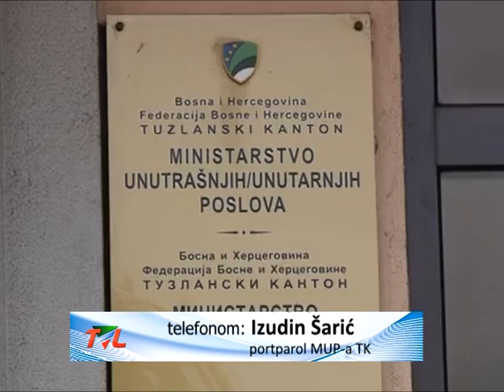190417 Otudjenje vozila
U 2016 godini pripadnici Ministarstva Tuzlanskog kantona evidentirali su 99 otuđenja motornih vozila što je znatno smanjen broj u odnosu na godinu prije. Također svako treće otuđeno vozilo se pronađe pokazuju statistički podaci.